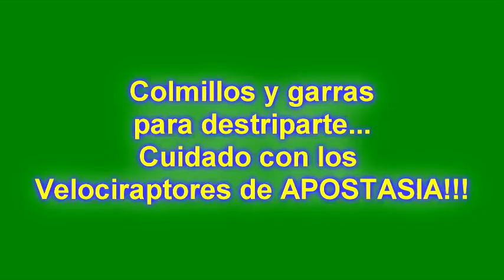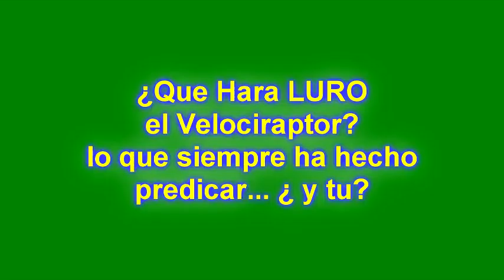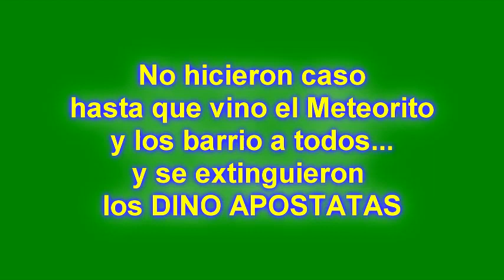Testigos de Jehová Bienvenidos al Parque Geriátrico de Apostasía 480p, h264